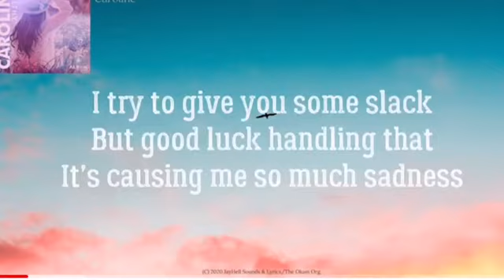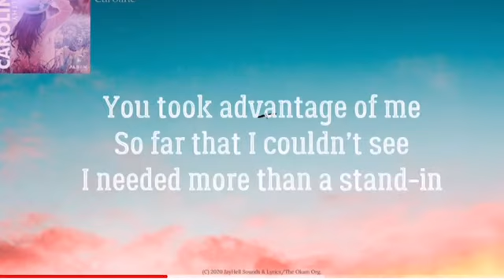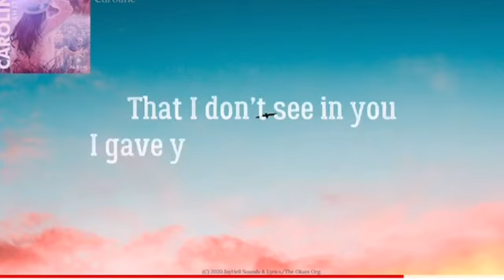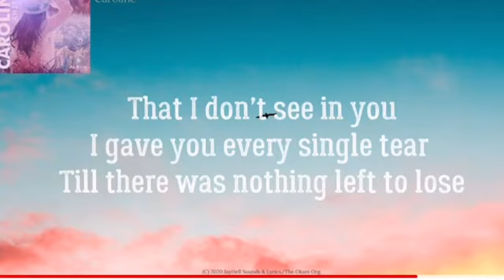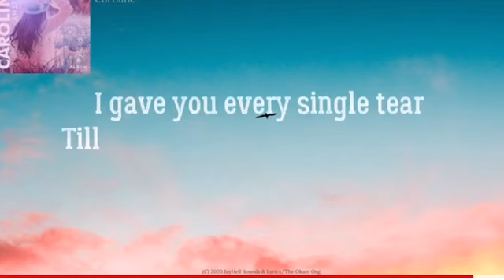CAROLINE - Healthy (Karaoke Version)